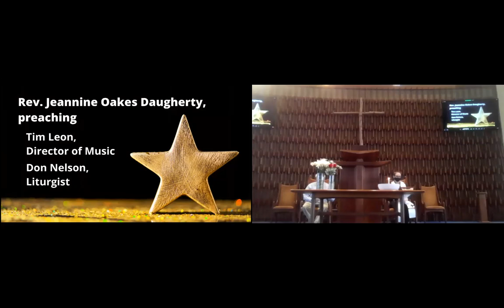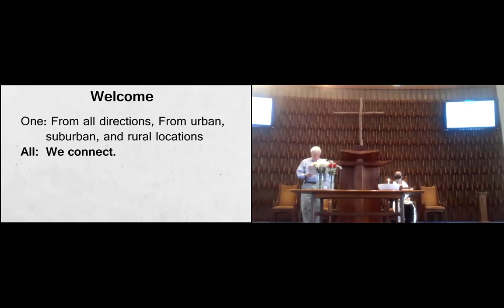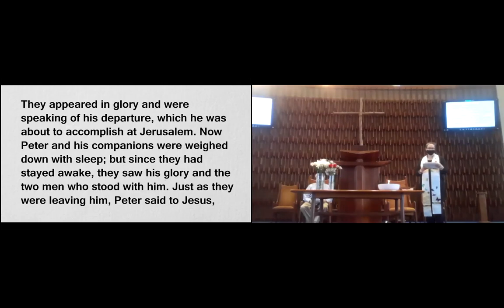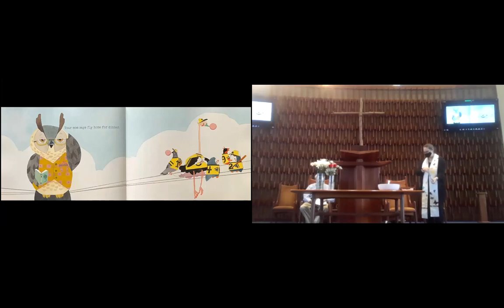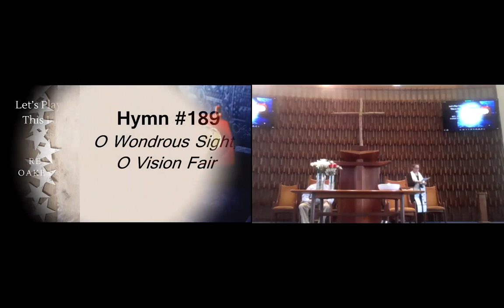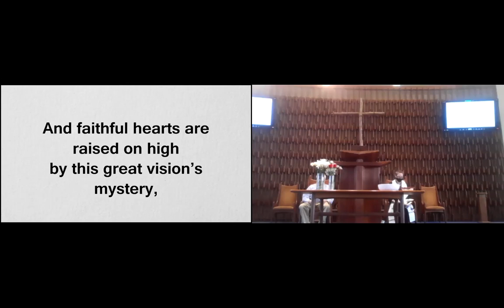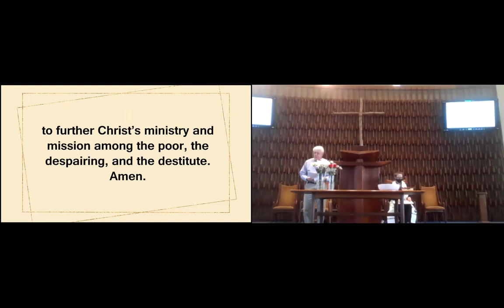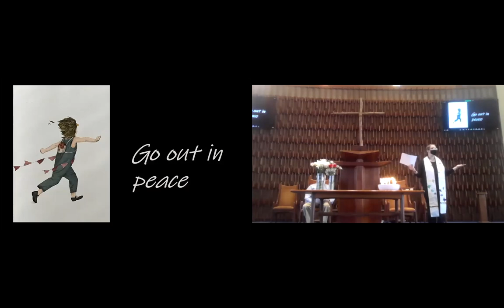Hybrid Worship 2 27 22 "Let's Play a Game of Telephone: This Is My Son, My Chosen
Children's Book "Telephone" by Mac Barnett Illustrated by Jen Corace